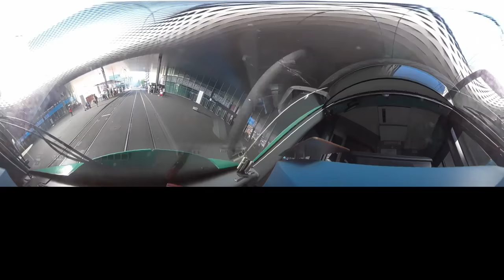Basel erfahren – aus der Sicht der BVB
Basel erfahren - aus der Führerkabine eines BVB-Trams! Dieser 360-Grad-Clip von gibt einen spektakulären Einblick. Am eindrücklichsten, wenn der Clip via Handy angeschaut wird (bewegen nicht vergessen!) - viel Spass! Wer den Clip in echt erleben will: Hier gehts lang zu unseren offenen Stellen